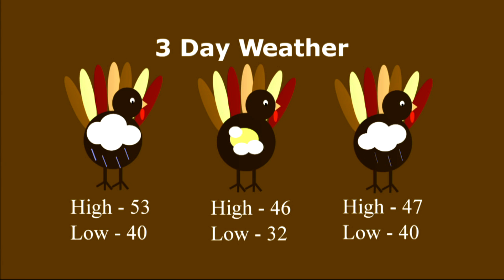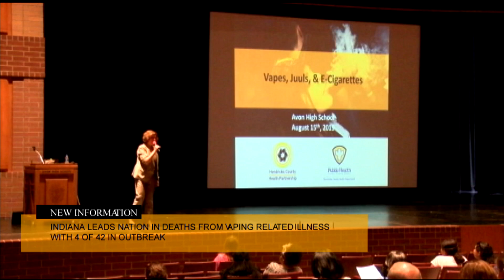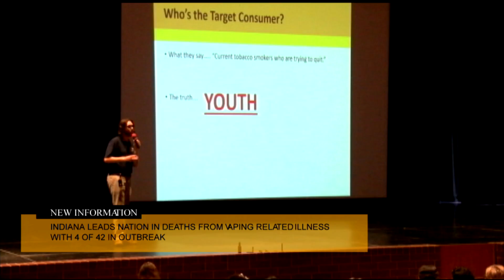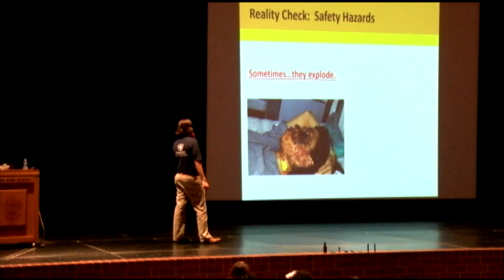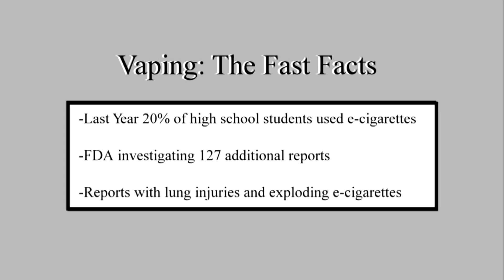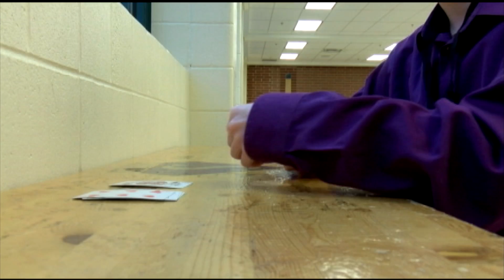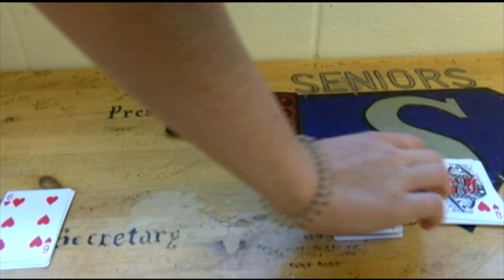Monday, November 25, 2019 Newscast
-A special report on vaping
-Magic Monday returns